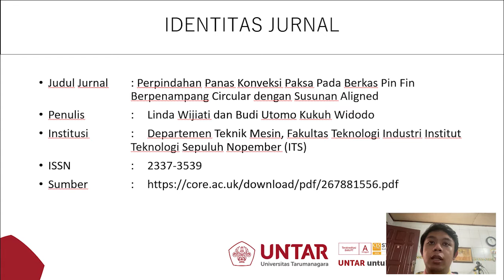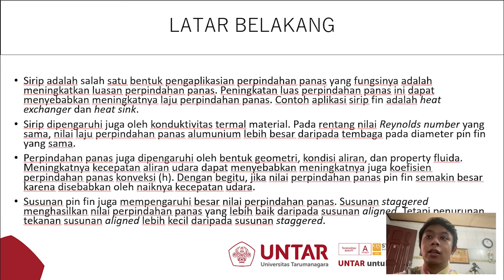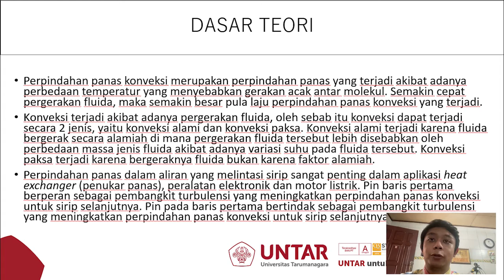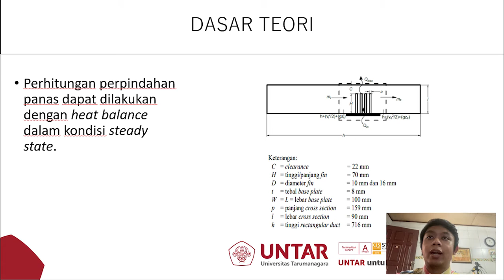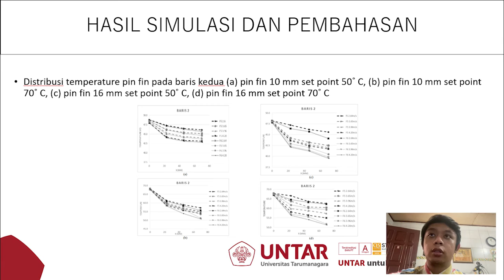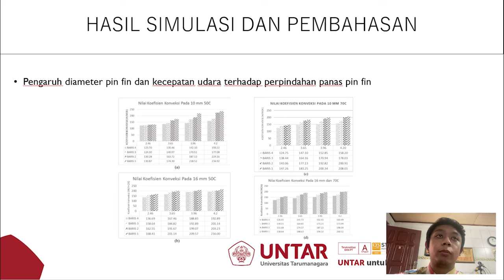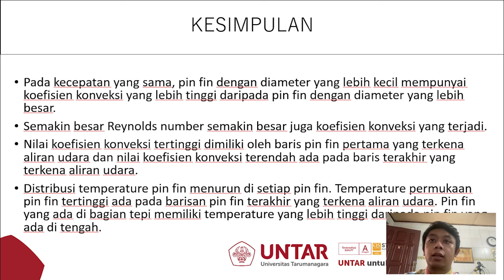Presentasi Tugas Project Perpindahan Kalor dan Massa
Mata Kuliah : Perpindahan Kalor dan Massa
Dosen : Harto Tanujaya S.T.,M.T.,Ph.D.
Nama : Jonathan Matthaeus
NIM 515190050